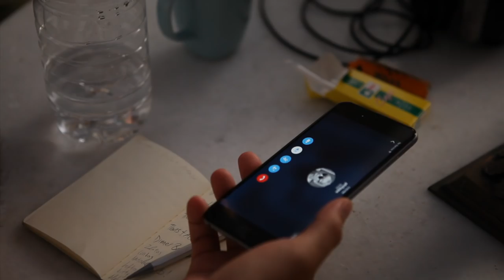Mind Gamers [Trailer | "Power of Power" EP]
Mind Gamers are Sébastien Tellier, Daniel Stricker, John Carroll Kirby.

M1ND GAM3RS
Music from the heart.
Mind Gamers is not a super group but UNITY.
Mind Gamers cheer for beautiful women in Los Angeles, Sydney and Paris.
Mind Gamers record, perform, and write in Los Angeles, Paris, Sydney, Hydra, Mexico City, and Bangkok.

Video by François Valenza.
EP recorded at Red Bull Studios Paris.